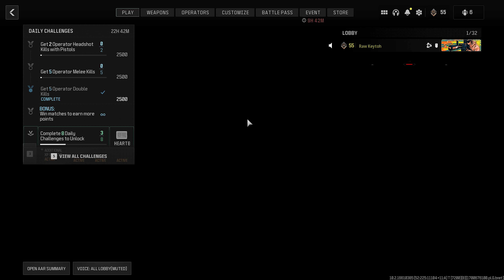10v10 is TERRIBLE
Every game is a fun and unique experience.

00:00 Intro
00:32 Highlights

Travis Scott - ASTROTHUNDER (Instrumental)